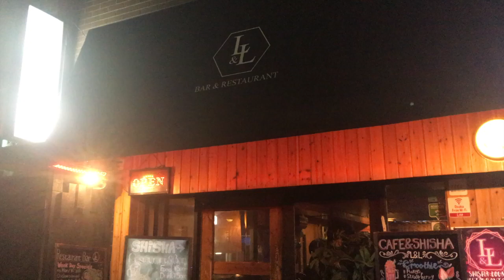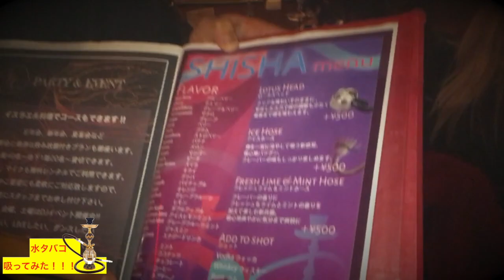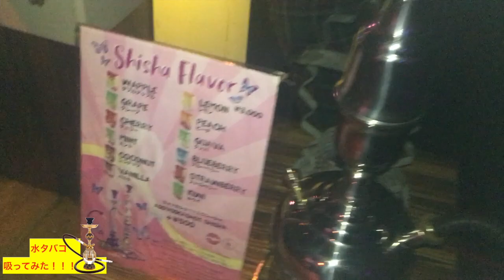大人の娯楽 Hookah 禁断のシーシャ吸ってみたがヤバかった！《アラビア＆インドの水タバコ》